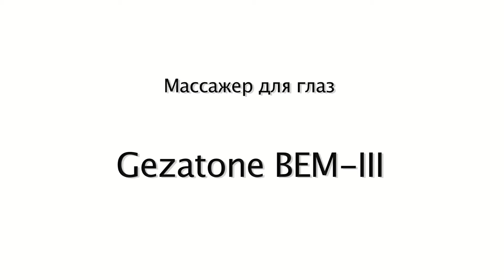Массажёр для глаз Gezatone BEM-III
Более подробно с массажером для глаз Gezatone BEM-III Вы можете ознакомиться у нас на сайте или проконсультироваться у менеджера по телефону .

Массажёр для глаз Gezatone BEM-III сочетая воздействие на активные точки и функции вибромассажа, способствует снятию спазмов и напряжения мышц глаз, помогает восстановить четкость зрения и усилить кровоснабжение. Также аппарат применяется людьми в зрелом возрасте для профилактики дальнозоркости и разглаживания морщин возле глаз.